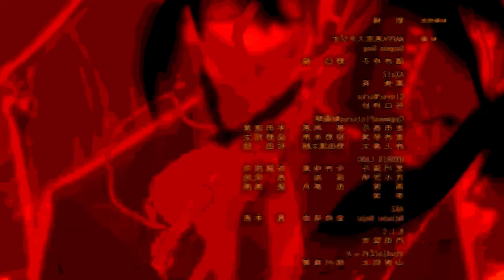Phonebooth Guy? | Lost in Translation (JPvsEN) | Chainsaw Man Ep.3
Hey everyone! This is a video for anyone who is interested in the different nuances that can get lost in the translation of the Japanese dub to the English sub of an Anime.

I just want to be super clear, but this video is not meant to be interpreted as "a better translation" or to say that the subs are wrong or bad. This is only for those that are interested in the nuances of the Japanese language.

[Timestamps]
0:00 Intro
0:33 Vending Machine
1:00 All is lost
1:40 Account
2:35 Disgusting
2:58 Image
4:00 Outro